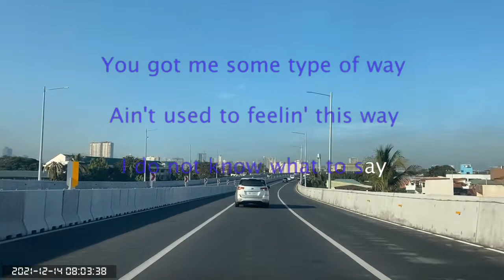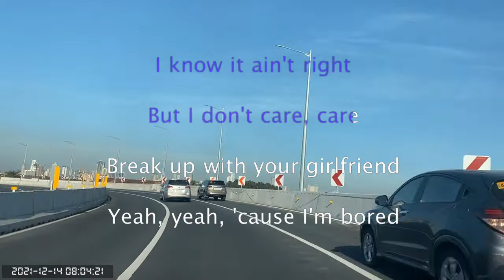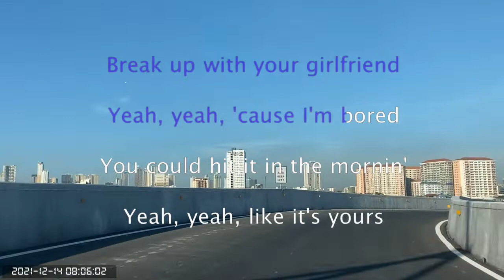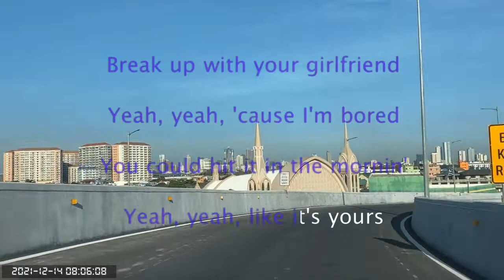0478 Break Up With Your Girlfriend, I'm Bored - Ariana Grande (Karaoke)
Skyway Stage 3 Manila Area